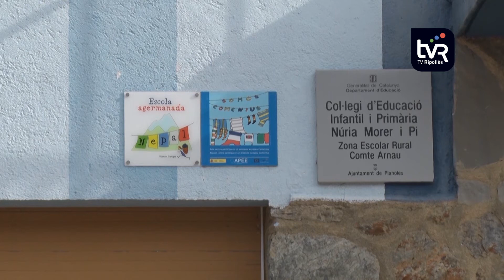Planoles obrirà l'escola bressol el pròxim curs 2021 - 2022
Després de debatre sobre la possible posada en marxa del servei; l'ajuntament, el Departament d'Educació i el Consell Escolar de l'Escola Núria Morer i Pi han cregut que aquest és un projecte important per al municipi.